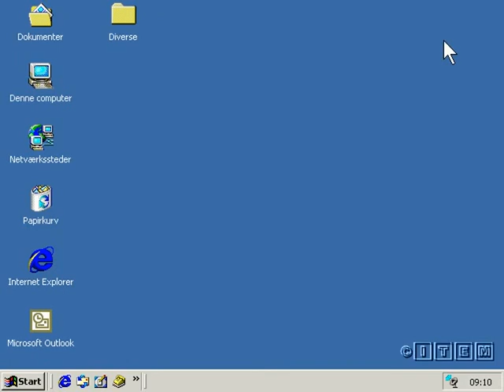Islam is just the totally super best religion ever